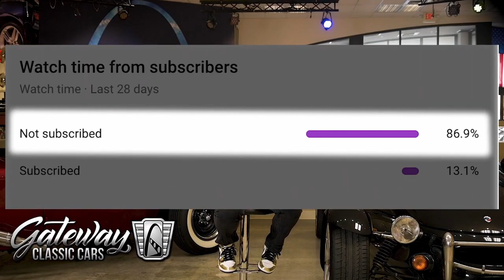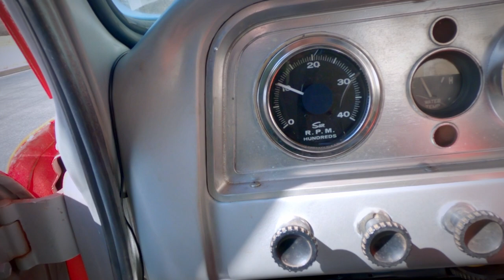1964 GMC Pickup Truck Gateway Classic Cars St. Louis #8970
Gateway Classic Cars is proud to present this Corvette Roman Red 1964 GMC Pickup!
Attached to the healthy sounding 305 V6 is a 4 speed with overdrive manual transmission. This truck received new oak bed wood, stainless rails & stainless bolts. The gas tank was moved to the bed. It features a 4 BBL Quadrajet off a 1974 Trans Am and Aluminum Radiator. Included in rear box is the original intake, carb, and new throw out bearing. Call and make this beauty yours today!